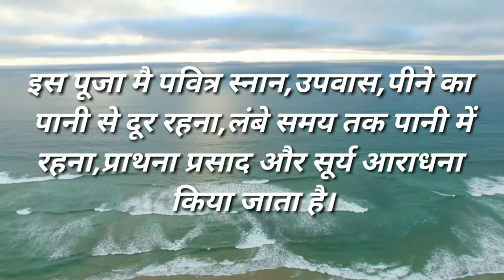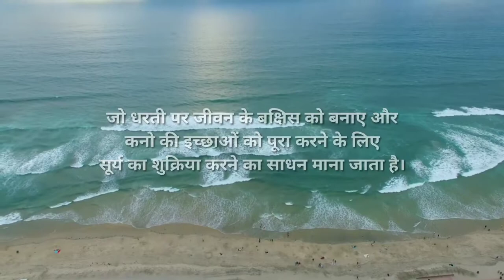Do You Know | Chhath Puja is Very Hard Festival In The World